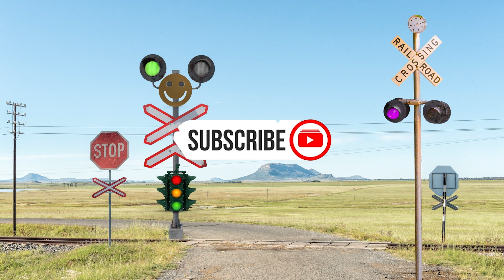【踏切アニメ】運ぶふみきりカンカン全6話 | carry a railroad crossing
踏切の短い動画。想像のアニメーションです。
A short video of a railroad crossing. Imaginary animation

踏切　アニメ　新幹線

Este es un divertido video de anime de un cruce de ferrocarril.
Dies ist ein lustiges Anime-Video von einem Bahnübergang
건널목의 재미있는 애니메이션 동영상입니다.
Ceci est une vidéo animée amusante d'un passage à niveau
Dit is een grappige anime-video van een spoorwegovergang
这是一个有趣的铁路道口动画视频
這是一個有趣的鐵路道口動畫視頻